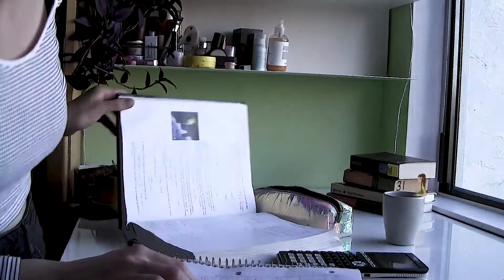18 19 p6 Freedom JuliaT